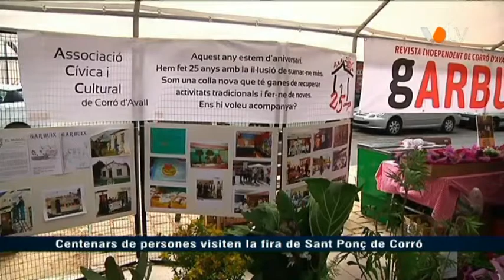VOTV - Centenars de persones visiten la Fira de Sant Ponç